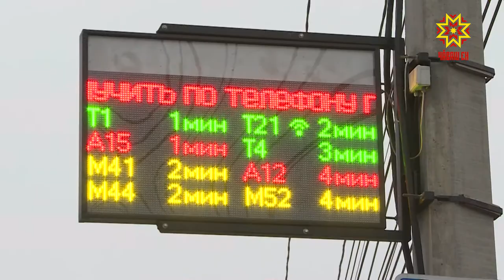Шупашкар кĕр! Кĕрлет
Ку эрнере те хула уявĕпе çыхăннă пулăмсем нумай.  Вĕсене хула ертӳлĕхĕн тунтикунсерен иртекен ларăвĕнче çутсе яврĕç.